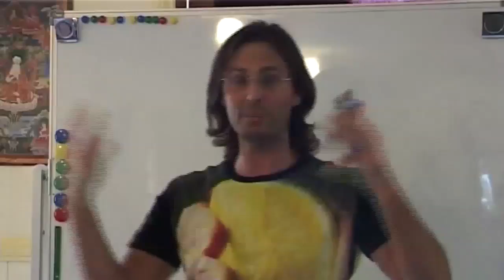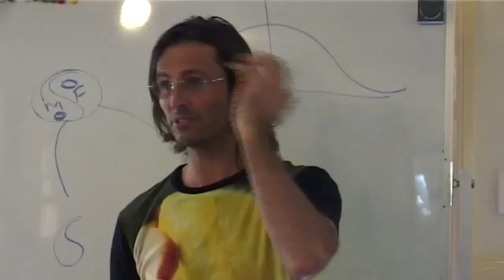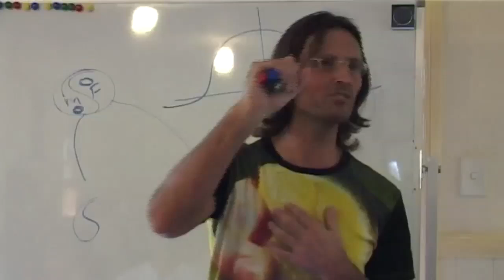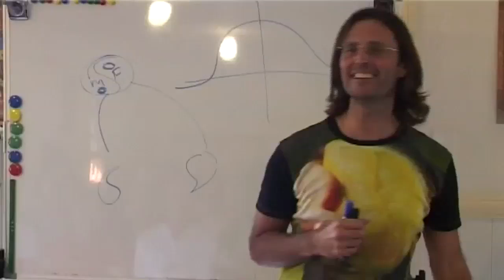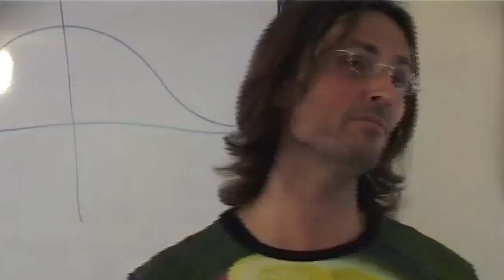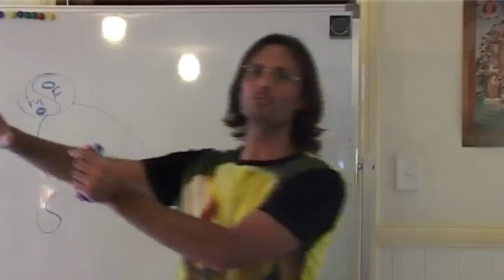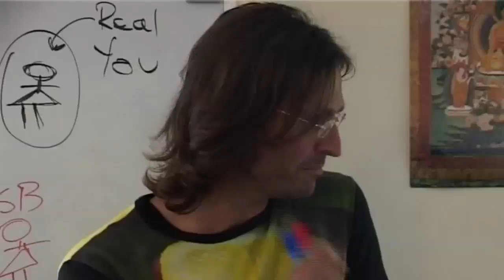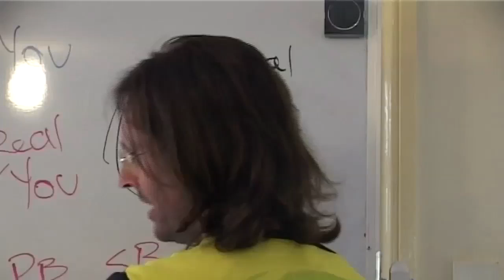20080830 The Human Soul - The Power Of Your Soul P1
20080830 The Human Soul - The Power Of Your Soul Part 1 (Eudlo QLD AU)
Part 1 of an early discussion with a group presenting and answering questions regarding the power of the human soul.